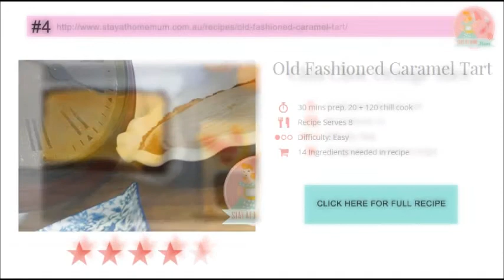Top 10 Most Cooked Recipes in October - Stay at Home Mum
10 - Speedy Chocolate Mousse 9 - Leftover Chicken Roast 8 - Slow Cooker Corned Beef 7. Traditional Vanilla Slice 6 - Home Made Ice Cream 5 - Chia Choc Orange Slice 4 - Old Fashioned Caramel Tart 3 - Home Made Gravy 2 - Apricot Chicken Slow Cooker 1 - 120 biscuits for less than $7